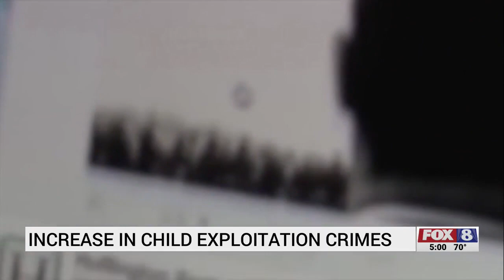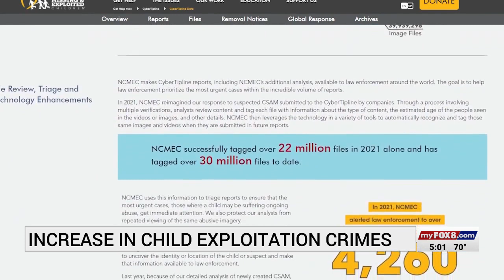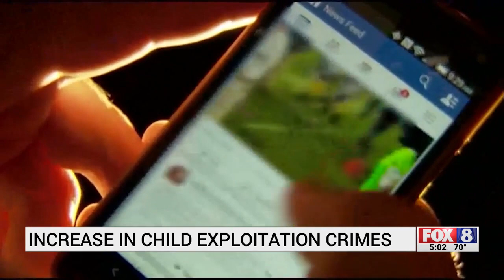Child exploitation crimes increase